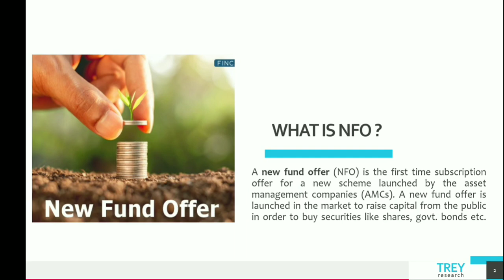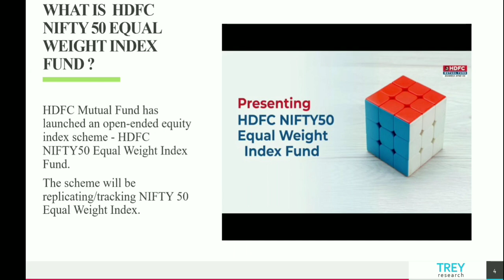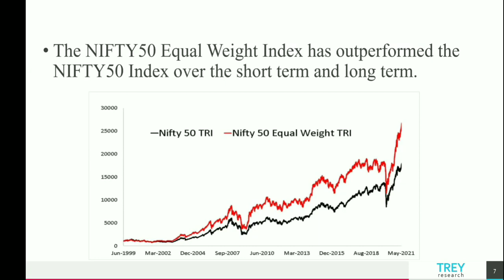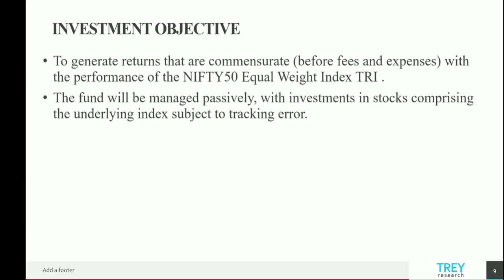HDFC Nifty50 Equal Weight Index Fund NFO Review in Hindi | Invest or Avoid HDFC Nifty50 Index Fund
In this video review HDFC Nifty50 Index Fund review NFO and give suggestion to Invest or Avoid HDFC Nifty50 Index Fund
Video from Yoshops.com
Yoshops Personal Finance is a marketplace in India for Personal Finance, Peer-to-Peer Lending and Fundraising for Startups to turn into Commercial Ventures.

You can get Free Personal Finance Advisory and Reports It’s an opportunity to learn and earn 35+ Investment Product Feel free to WhatsApp on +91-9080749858 if you have any purchase-related queries.

NO COPYRIGHT : All material belongs to their appropriate owners. This is purely a education video, for Personal fiance purposes only.